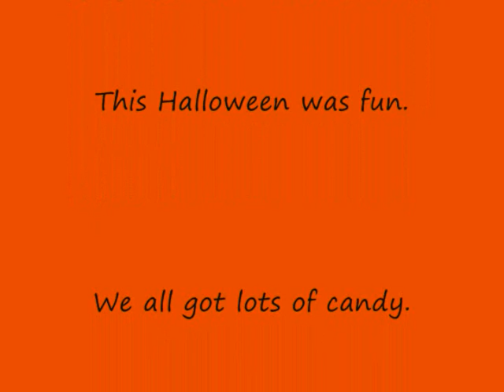Harry Potter Halloween Part 6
The last part of Haloween enjoy!